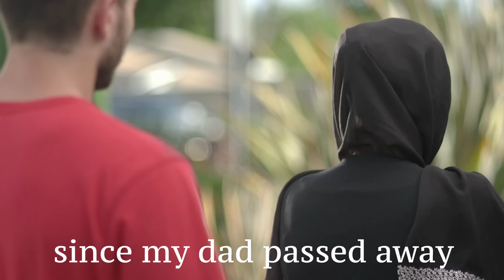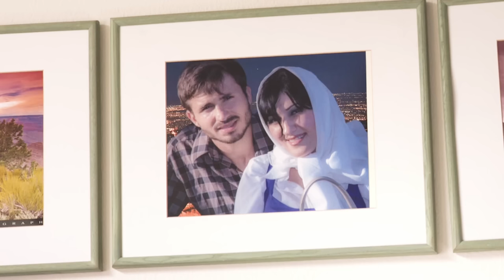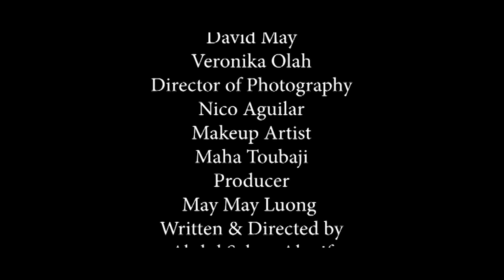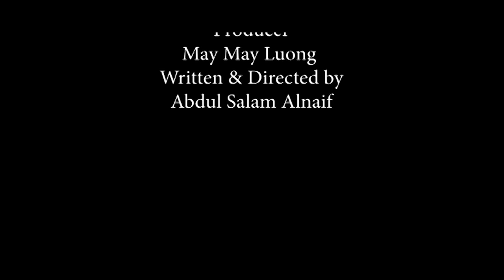Hijab الحجاب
The story of a Muslim Iranian Woman refuses to take off her Hijab in order to complete her wedding ceremony Arabic Speaking with English subtitle
فيلم يحكي قصة فتاة إيرانية مسلمة ترفض أن تخلع حجابها من أجل إتمام مراسم زواجها مدبلج
للعربية